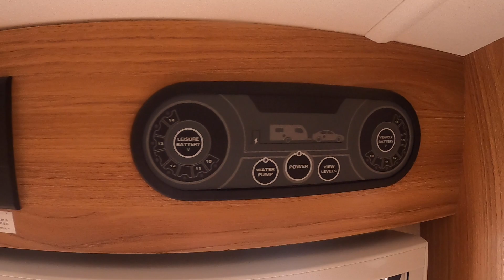2014 Swift Challenger Sport 586